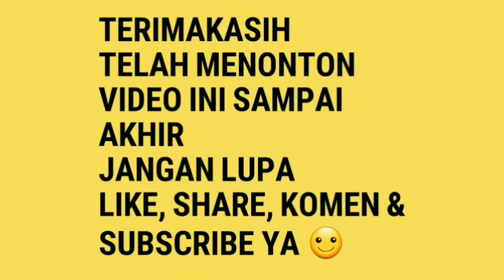WOW! Lucinta Luna dandan lagi 😥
Burung milik Andres depu
Pecangakan
Comal
Pemalang
Jawa tengah
Nigeria